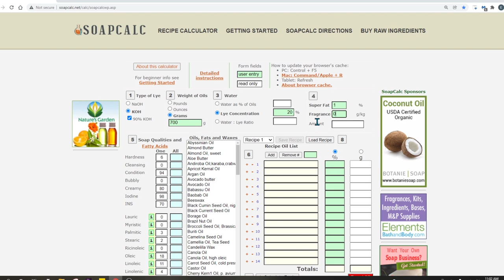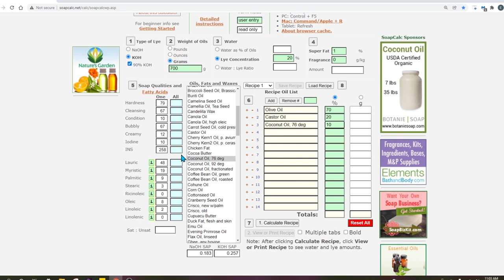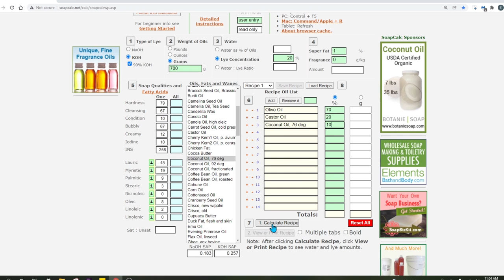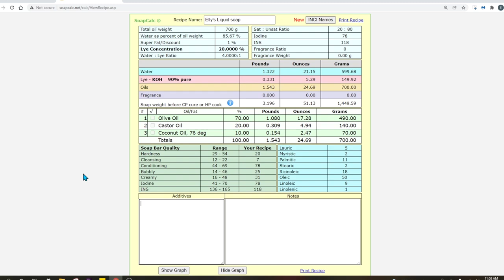How to Calculate Liquid Soap Recipes using the Zero-Low Superfat Method (with SoapCalc demo)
In this video I demonstrate my simple approach to calculating liquid soap recipes using the easy zero-low superfat method. This method has worked very well for me in the basic liquid soap making I do at home for personal use. I hope it's helpful to my fellow hobby liquid soap makers! :)

Topics covered:
* What's unique about this approach compared to the recommended methods found in most liquid soap making books.
* A look at an example recipe from my soap making notebook to show how I record and formulate my liquid soap recipes.
* A demonstration of how I enter my liquid soap recipe specifications into SoapCalc to finalise my recipe with the correct oil, water and lye amounts.

VIDEOS and other links mentioned:
Liquid Soap Making Tutorial – Complete Process and Easy Beginner Recipe (same recipe as shown in this video)

Jackie Thompson's book 'Liquid Soapmaking' and other recommended reading

Sodium hydroxide and potassium hydroxide (lyes) used in soap making, in granular or flake form or in solution with water/other liquids, as well as raw soap batter, are highly corrosive and require careful and attentive handling and the proper use of personal protective equipment. Please watch this video to learn more about essential soap making safety precautions